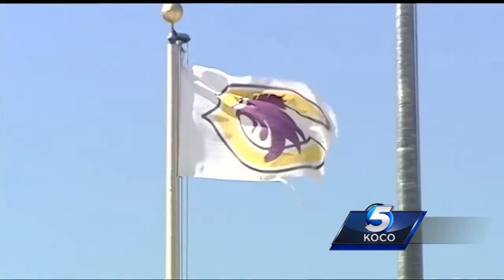Student removed from Chickasha High School after investigation over Facebook post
A Chickasha High School student was removed from the school because of concerns about a Facebook post.